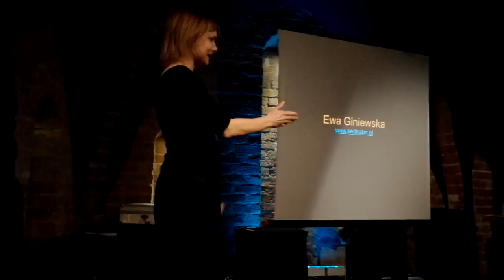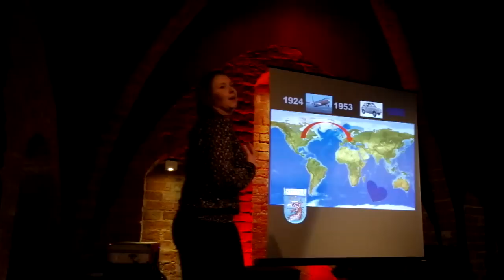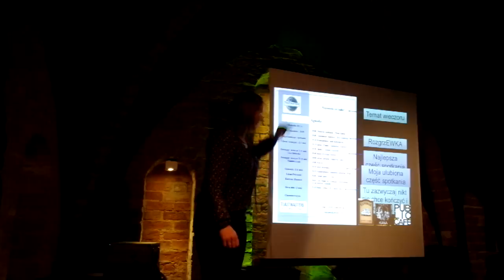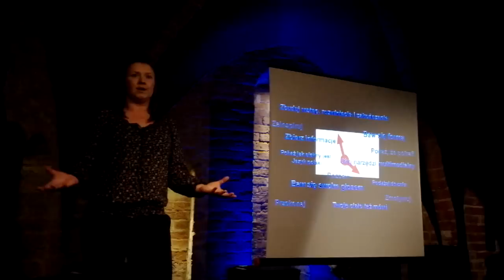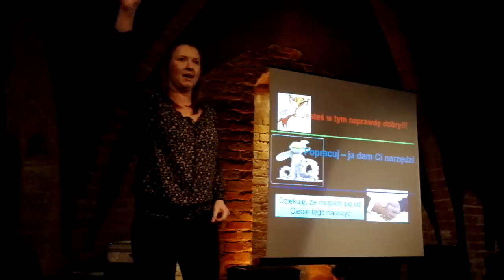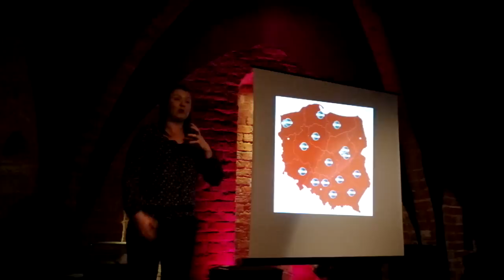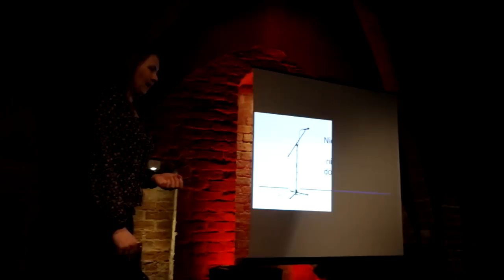SAM 2210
EWA GINIEWSKA
PechaKucha Night Szczecin vol. 2
5 grudnia 2012 Royal Club Music Place Mariacka 26